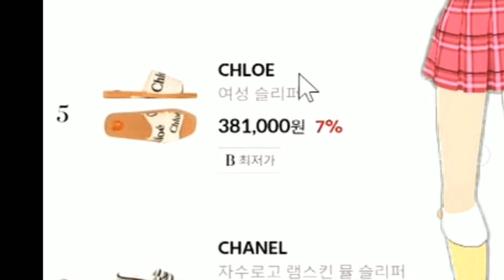[베리+바닐라] 100만원이 넘는 원피스라고!? | 짠내나는 명품쇼핑